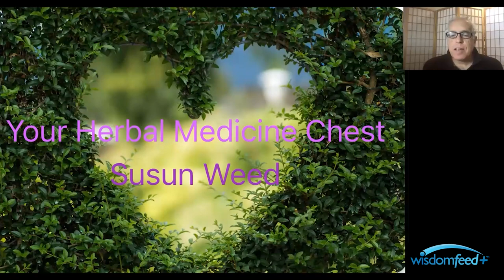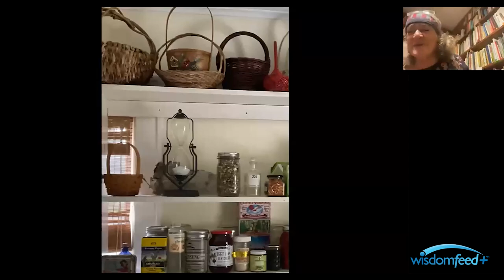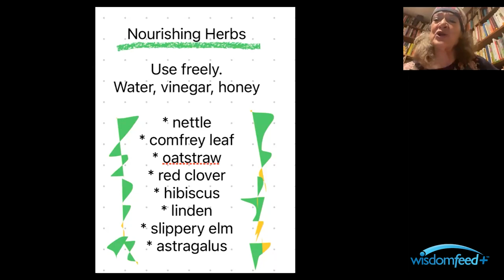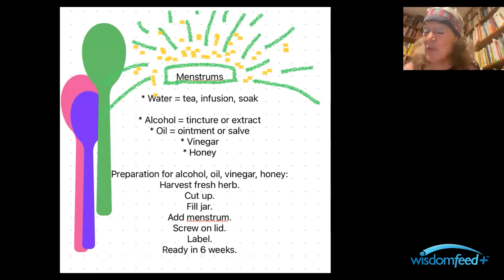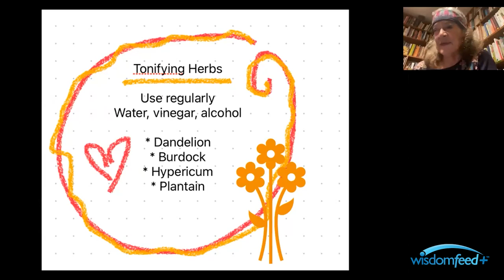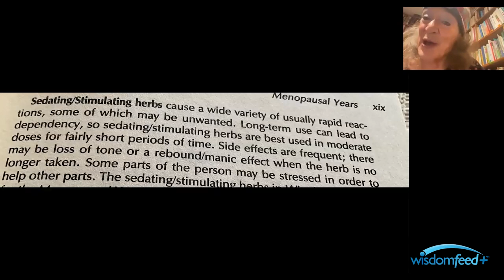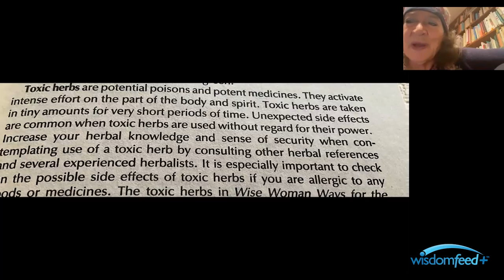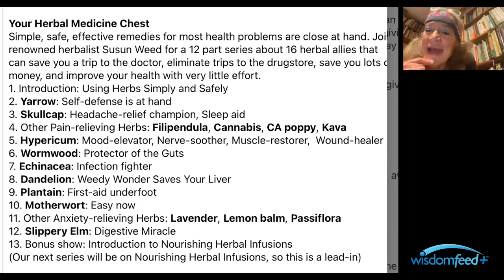Susun Weed My Herbal Medicine Chest Free Introductory Class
In this free introductory class, Susun Weed will teach you the basics of herbal medicine. You'll learn about the properties and uses of different herbs, and how to prepare and apply herbal medicine.
If you're interested in learning more about herbal medicine, this is the class for you! Susun Weed will teach you the basics of herbal medicine in a fun and informative way, and you'll leave the class with a deeper understanding of this important approach to health care. Register now and join us for this free introductory class!